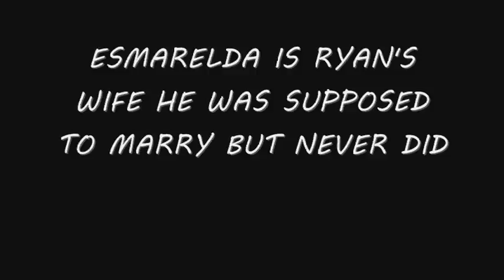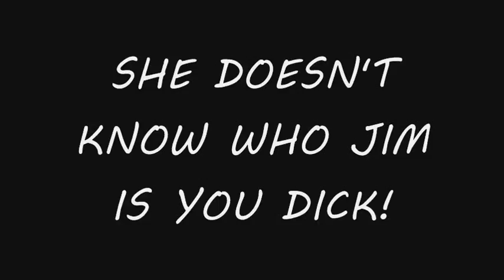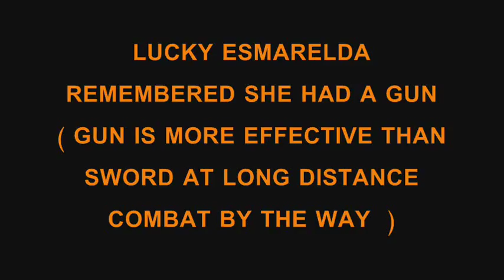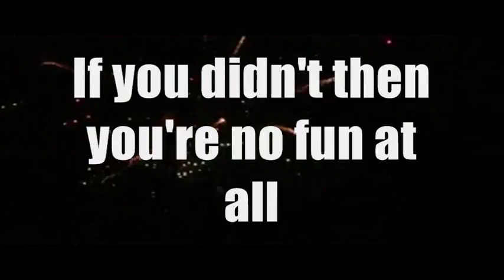Treasure Island Parody Spoof Full Movie In English Part 3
Treasure Island Parody Spoof Part 3 starring Ryan Bicheranloo, Tim Curry, Linda Kozlowski, Kevin Bishop.